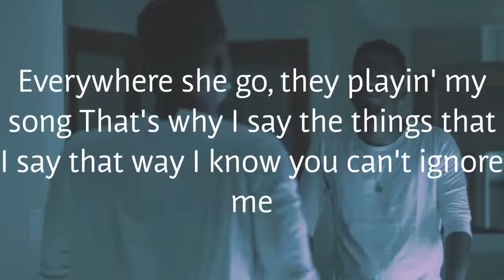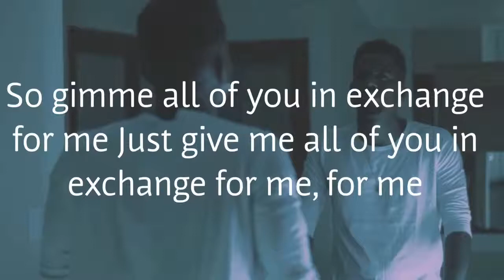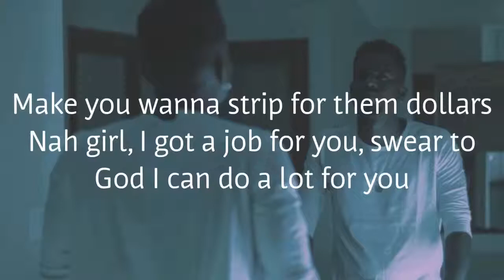Bryson Tiller Exchange Lyrics